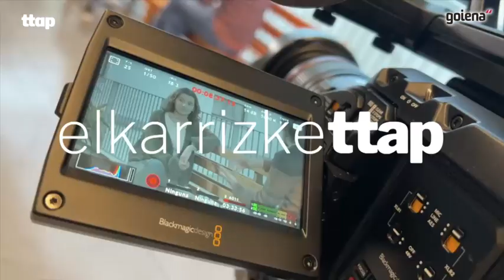Sara Azurza: "Kantuen bidez nire emozioen zergatira hurbiltzen naiz"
Gazte donostiarrak Hemen berriro diskoa aurkeztu du urtearen hasieran. Soul, funk eta pop kutsukoa da, hark sortutako kantuz osaturikoa. Abesti guztietan haren ahots ederra gailentzen da. Donostiako antiguarra, auzoan dagoen Lugaritz Kultur Etxean disko berriena aurkeztu eta ordu gutxira egindako elkarrizketa da hau. Gau bereziaren aje emozionala gainetik kendu ezinik zela iritsi zen Donostiako Tabakaleran jarritako hitzordura. Atzerrian hainbat egonaldi egin eta gero, sorterrian da, musikaren bidean arrastoa uzteko asmoz.